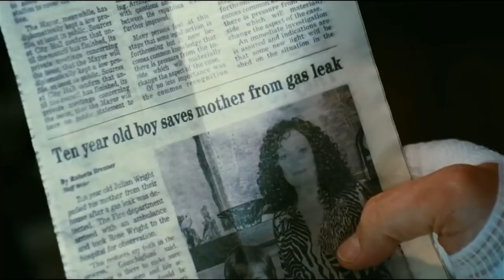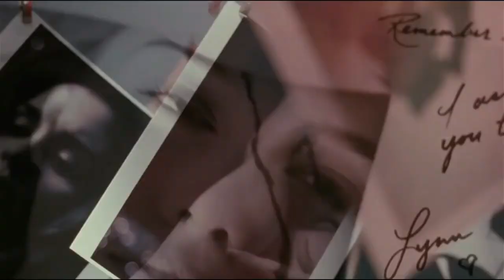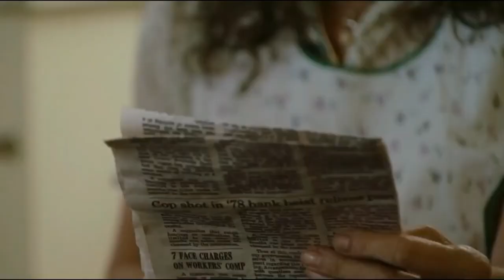The Human Contract 2008 Hollywood Romantic Movie Explained In Hindi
shorturl.at/bhrNW